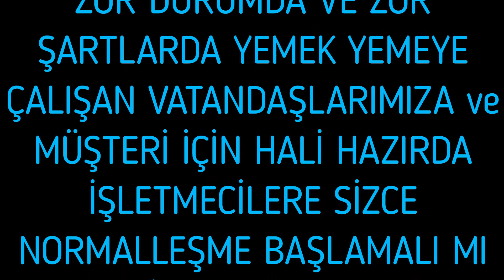NORMALLEŞME BAŞLAMALI MI..? UYGUNSUZ KOŞULLARDA YEMEK YİYEN HALK, BİRDE MÜŞTERİ BEKLEYEN İŞLETMELER.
NORMALLEŞME BAŞLAMALI MI..?
OTURACAĞI YER OLMADIĞI İÇİN UYGUNSUZ KOŞULLARDA YEMEK YİYEN HALK, BİRDE TAMAMEN HİJYEN MÜŞTERİ BEKLEYEN İŞLETMELER...

BÜYÜK SİSTEM TV.